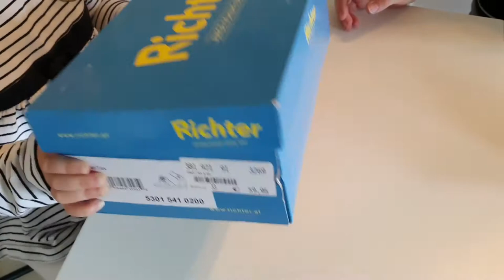Murmelbilder erstellen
Mit einem Schuhkarton und Murmeln tolle Murmelbilder erstellen – dass macht auch kleineren Kita-Kindern Spaß. Übrigens, ist das fertige Kunstwerk auch eine schöne Verschenkidee.